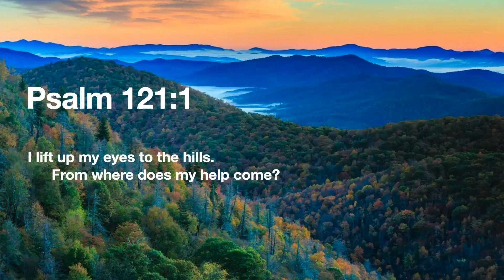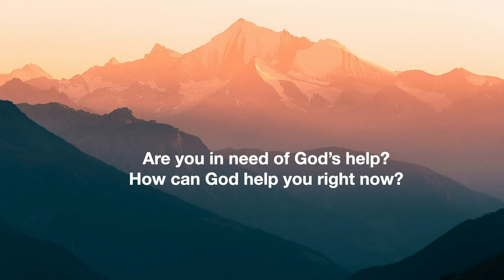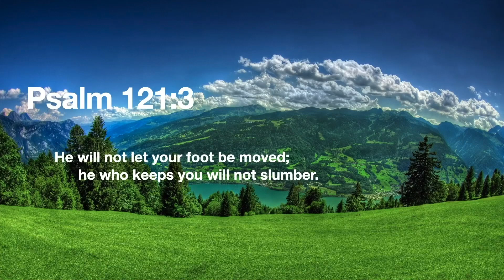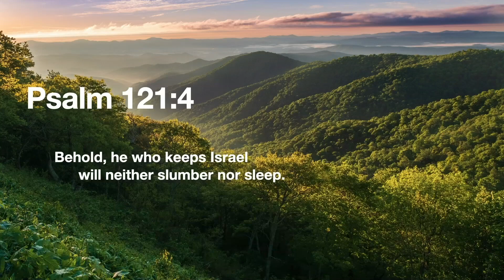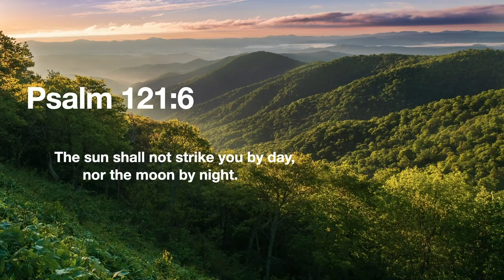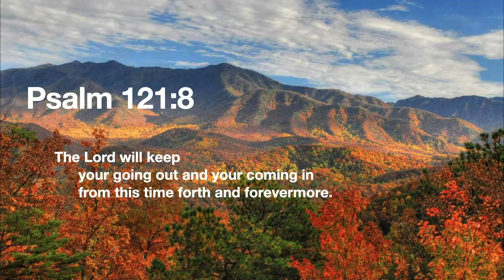The God Who Keeps and Helps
Join us in worship and in the study of God's Word as we take a break from our current series, as Pastor José teaches through Psalm 121, "The God Who Keeps and Helps"

Come worship with us in person at any of our locations, we'd be honored to have you

If you are blessed through the ministry of Goodwill Church, please consider giving